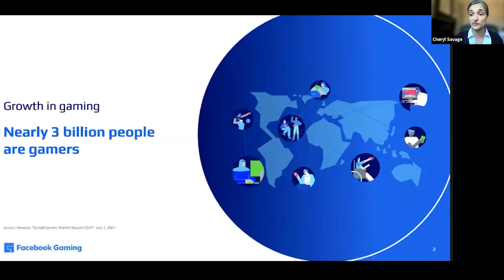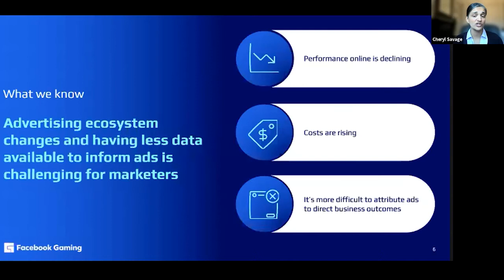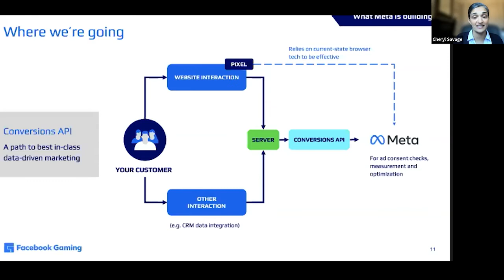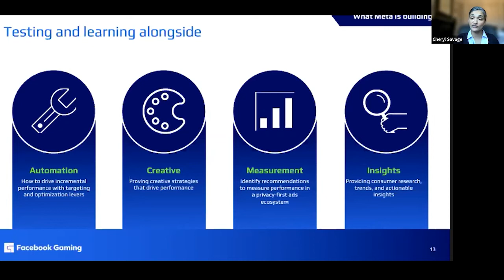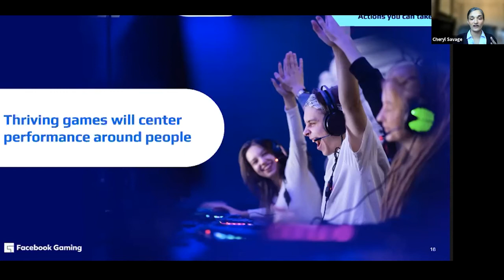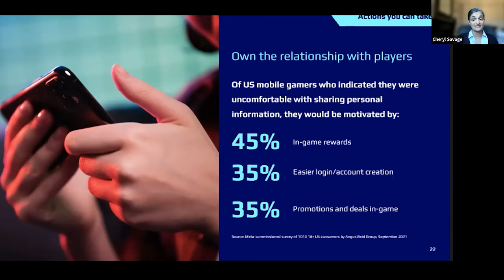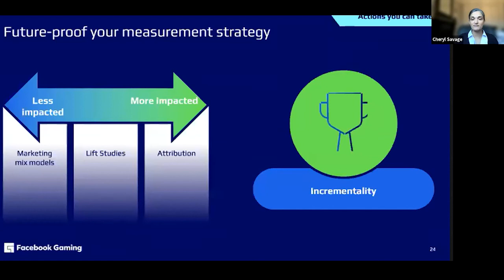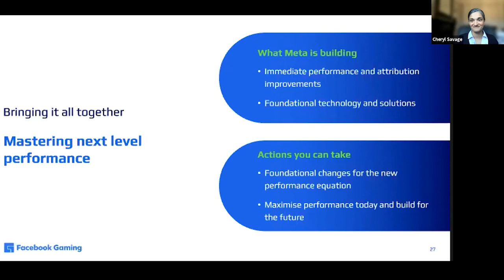Reimagining Games Advertising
An overview of what’s happening in the industry with regards to privacy and data, its impact on the ads ecosystem, what Meta is building for performance, and what gaming businesses need to consider for the future for marketing.

Facebook Gaming at Meta's Cheryl Savage delivers an Ad Insights track session at Pocket Gamer Connects London 2022 in February 2022.
Speaker: Cheryl Savage, Facebook Gaming at Meta